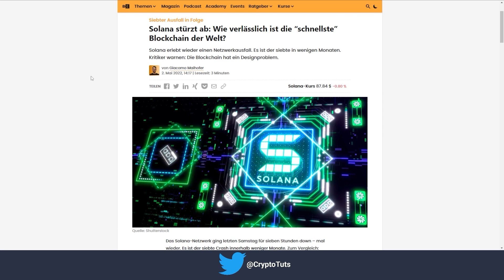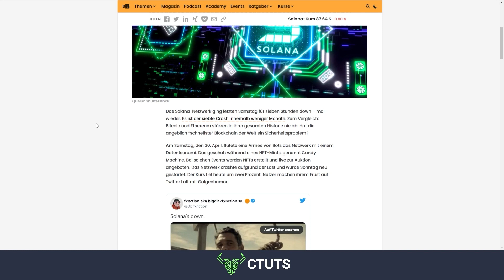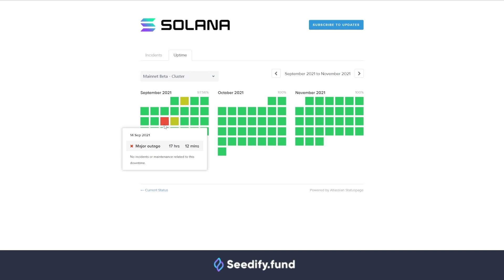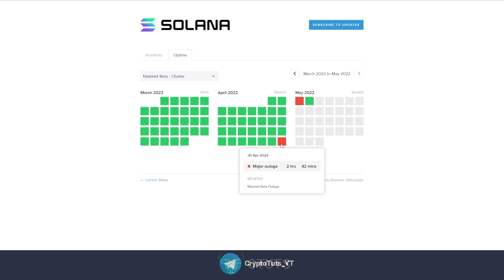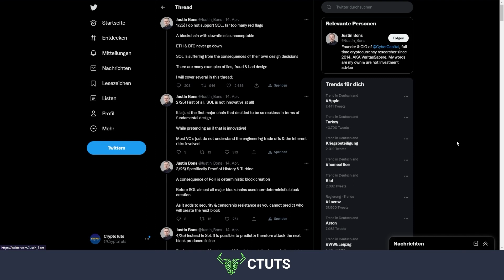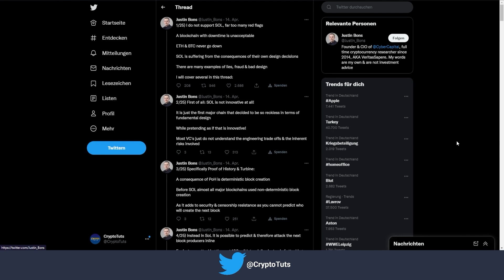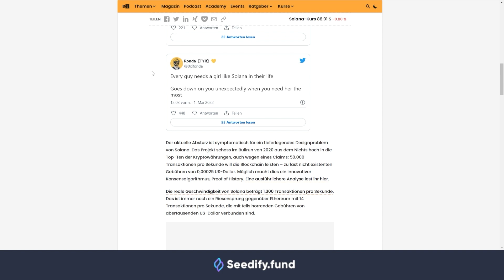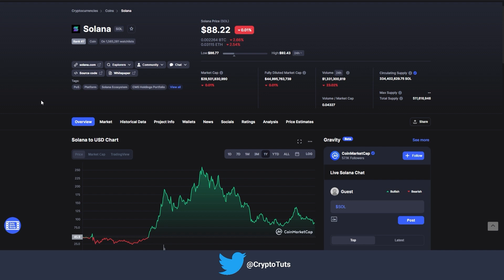Solana stürzt ab - Mit diesen Problemen hat SOL zu kämpfen!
Solana (SOL) stürzte das 7te Mal ab. Wie verlässlich ist die "schnellste" Blockchain wirklich?